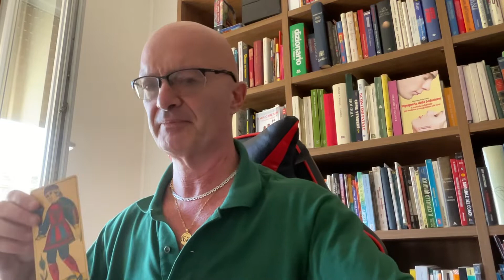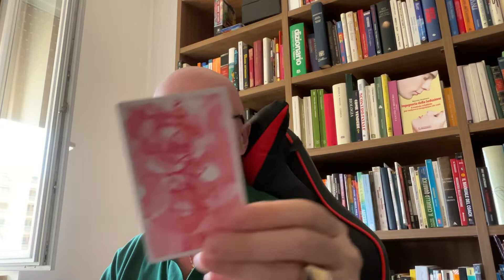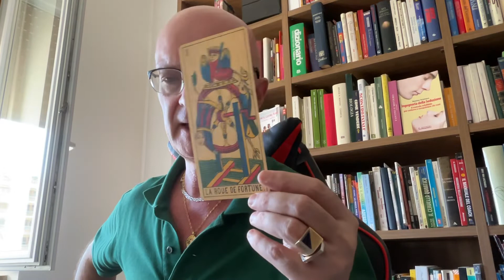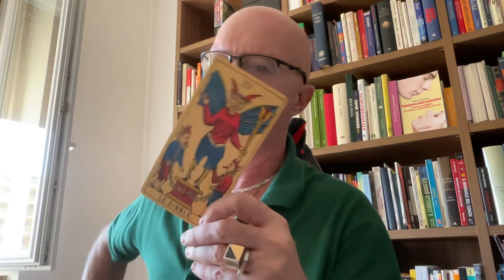Soldi per te BILANCIA ♎️ SCORPIONE ♏️ SAGITTARIO ♐️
In questo video ti spiego Soldi per te BILANCIA SCORPIONE ♏️ SAGITTARIO ♐️